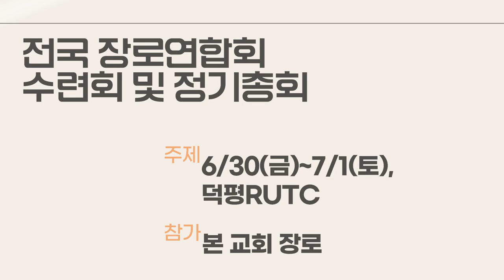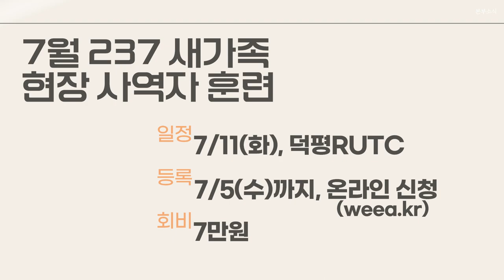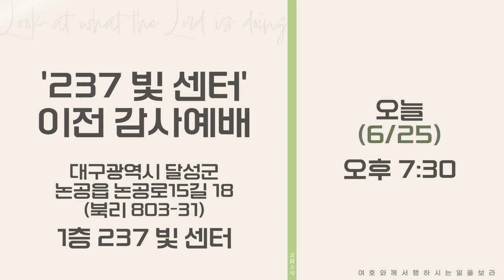20230625 하나두기고